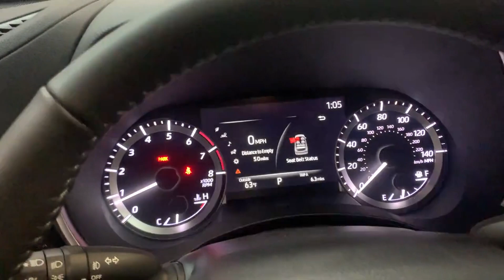2023 Toyota Highlander Hillside, Newark, Union, Elizabeth, Springfield, NJ 231552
Midnight Black Metallic New 2023 Toyota Highlander XSE available in Hillside, New Jersey at Route 22 Toyota. Servicing the Newark, Union, Elizabeth, Springfield, NJ area.

Midnight Black 2023 Toyota Highlander XSE AWD 8-Speed Automatic 2.4L I4 PDI Turbocharged DOHC 16V LEV3-SULEV30 265hp AWD.brbrSMART WAY! Are you tired of hidden fees and bogus rates ruining your search process? Now theres a way to avoid all of the nonsense. Introducing the smart way to buy from Route 22 Autos. The advantages of the smart way to buy are endless. There is no pressure throughout your search. You can finally feel at ease when purchasing a car. Since there are no hidden fees there are no The surprises or gimmicks revealed when you finally make a decision. Route 22 Autos salespeople are direct and value your time so there is no back and forth or confusion. They know its necessary for you to feel comfortable during the buying process and want to be trusted. The smart way to buy is smart for a reason. The team at Route 22 Autos does Internet research every day to discover the right price for you. They make sure to look at competitors pricing and numbers from industry experts so you can feel confident that youre getting the best offer possible. The main factors that contribute to your final cost are market value product availability days supply in the market and the product age color and equipment. Its easy to feel secure with the smart way to buy Thank you for visiting another one of Route 22 Toyotas online listings! Recent Arrival! 21/28 City/Highway MPG